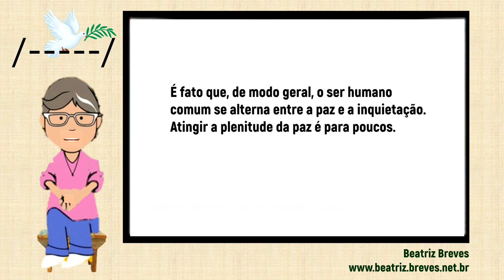PAZ - FALANDO DE SENTIMENTOS COM BEATRIZ BREVES